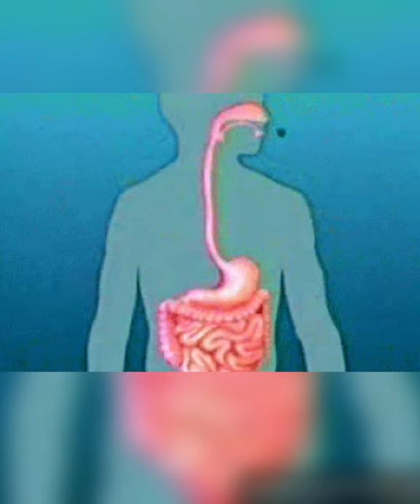⚡Interesting facts in telugu || Apple seeds are poisonous || Unknowm facts in telugu